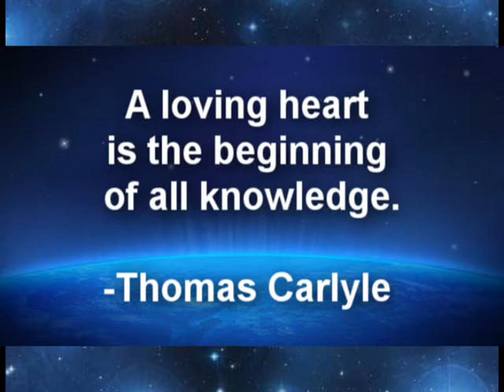Wayne G.- World Of Dreams (Music Video).wmv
First music video made by me Wayne G its just the beginning of great things to come still need more work but ill get there if anyone has any ideas on how to improve on some of the editing i did that would be appreciated... the program that i used was Sony Vedas 8.0